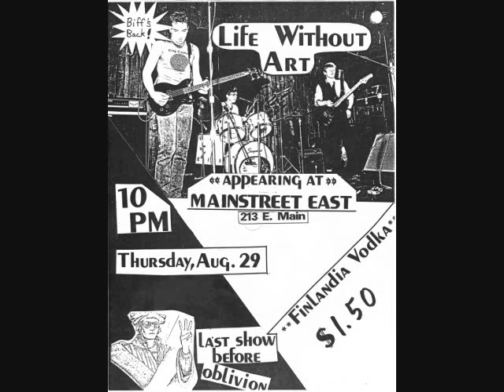Life Without Art - Psychotic Reaction (The Count Five).wmv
Live at AIrwaves in Carbondale, IL on May 1, 1985.  Song by The Count Five.  Features the awesome Mike Sharp on guitar & vocals.